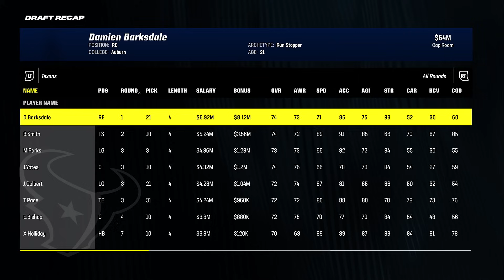Joe Mixon & Danielle Hunter Houston Texans Rebuild! Madden 24 Houston Texans Rebuild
We're back with another rebuild on Madden 24 relating to the NFL Free Agency Frenzy and this time it's of The Houston Texans who signed Danielle Hunter and traded for Joe Mixon!